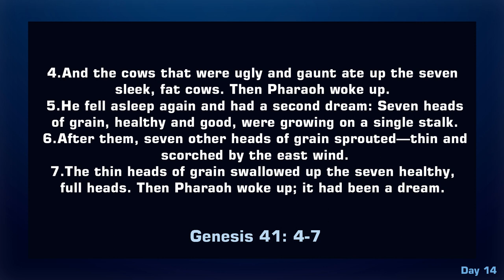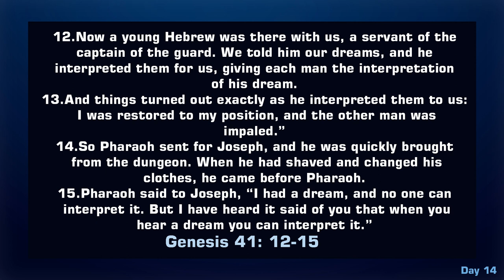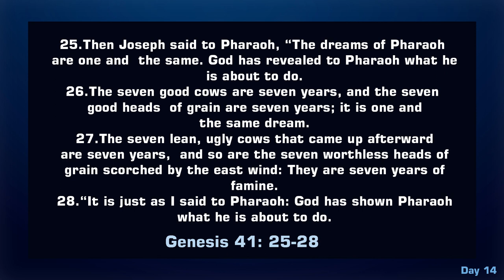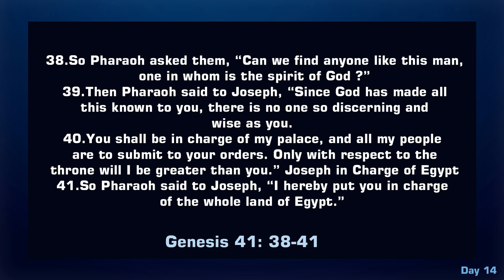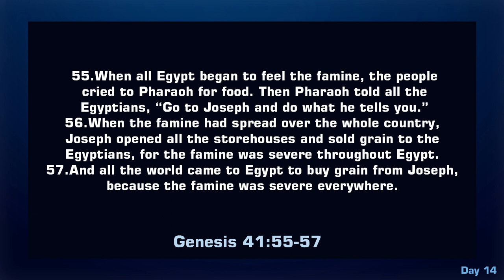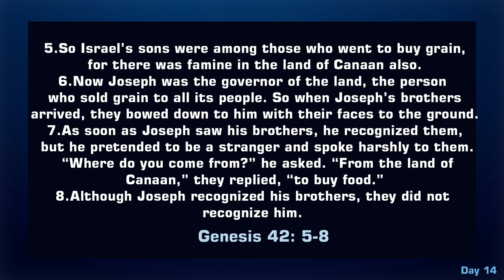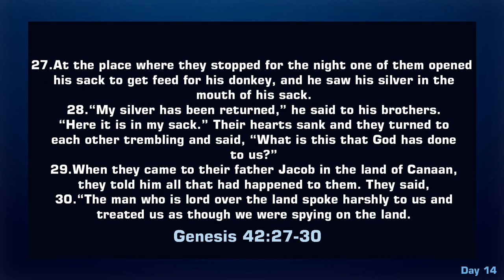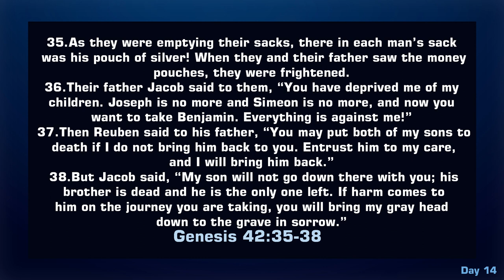The bible in 365 days || Day 14 || NIV Translation